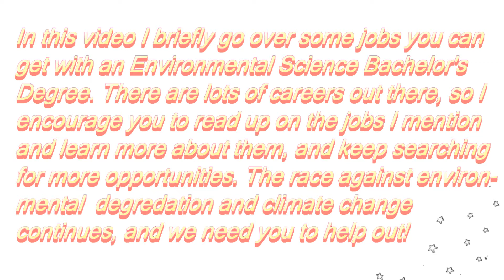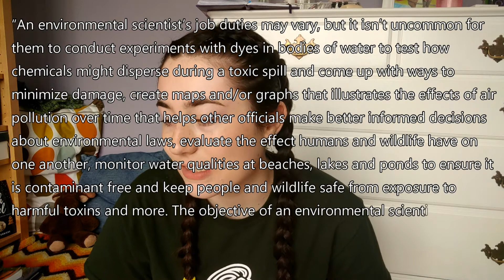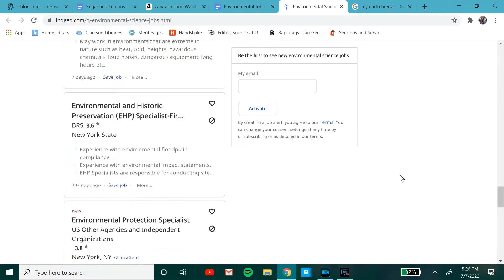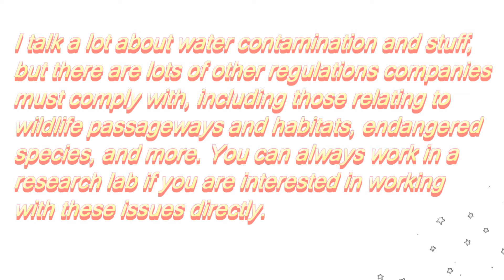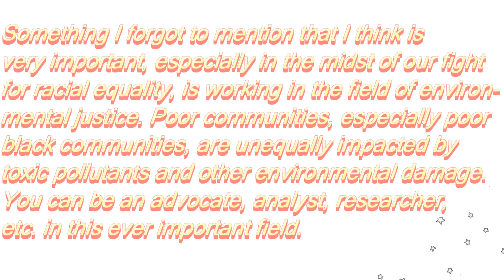Jobs You Can Get With An Environmental Science Bachelor's Degree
Hey guys! In today's video, I share with you a few examples of jobs you can get with a Bachelor's Degree in Environmental Science!

Socials:
Major? Environmental Science and Policy
Family? I have a twin brother and a younger brother.
Boyfriend? Nope...single as a pringle.
My name is Evelyn, and I am a Jesus Lover, a writer, an environmentalist, and a YouTuber. Welcome to the family!
edited with Cyberlink Power Director
filmed on Google Pixel